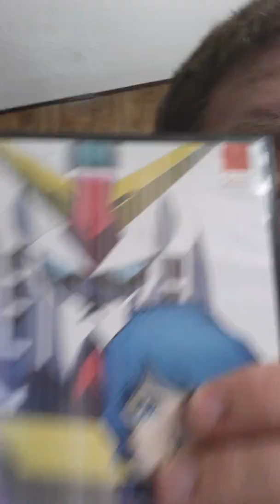Thoughts and overview on Mobile Suit Zeta Gundam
Brief overview and outlay topic on the 1985 series Mobile Suit Zeta Gundam and relation to other Series in the Universal Century timeline.